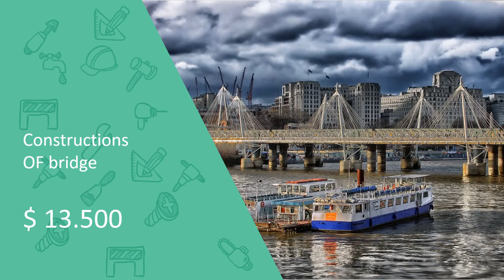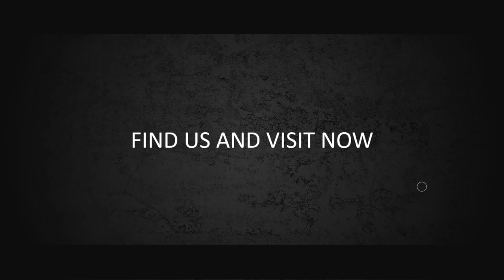Paket Pembuatan Video Promosi dan Website Murah di Kampung Rawa, Jakarta